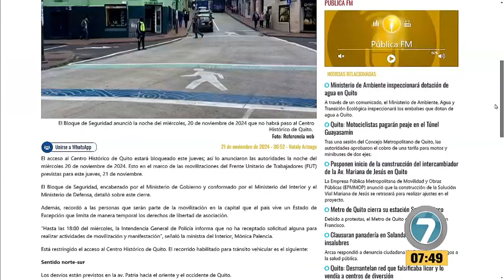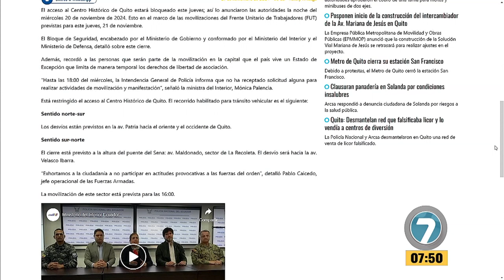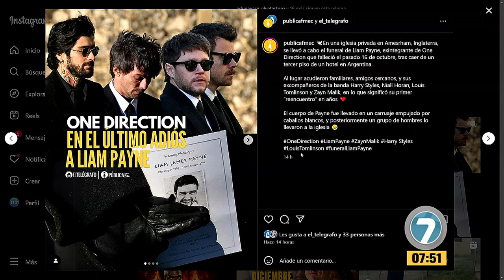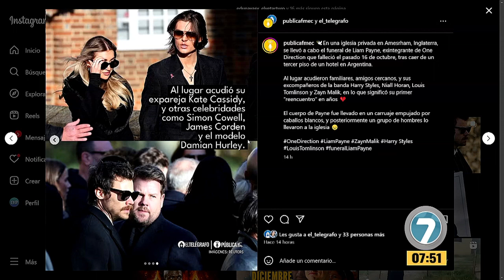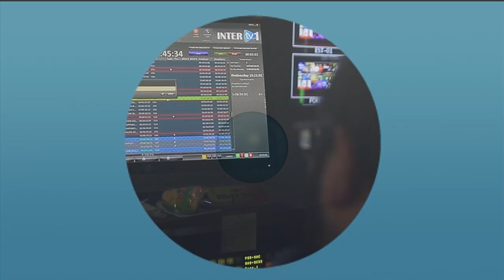Noticias7 - Enlace Público - 21-11-2024